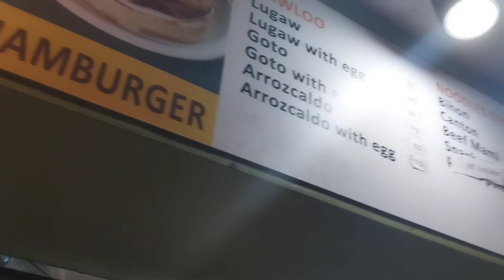Church time and dinner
Hi!✨

This Video is a mini vlog...

Benji · Dyalla

Benji